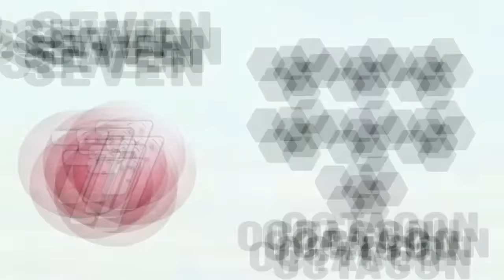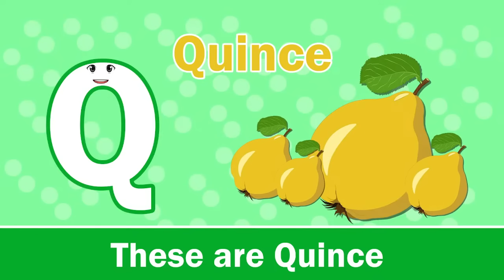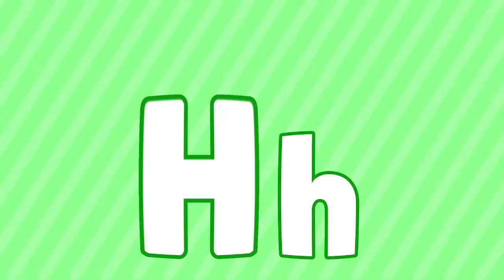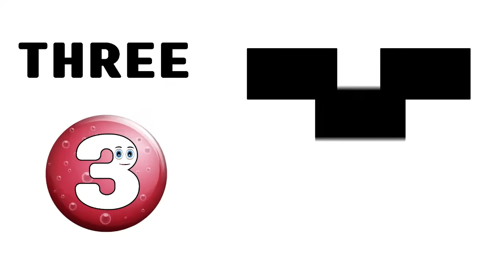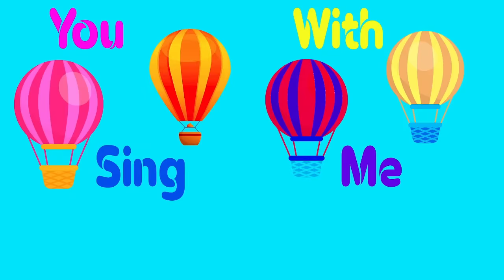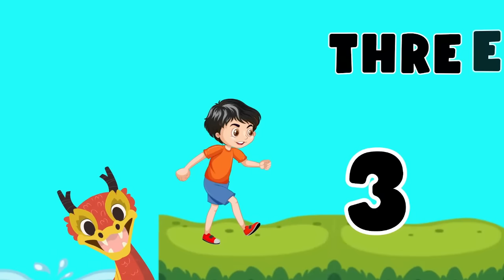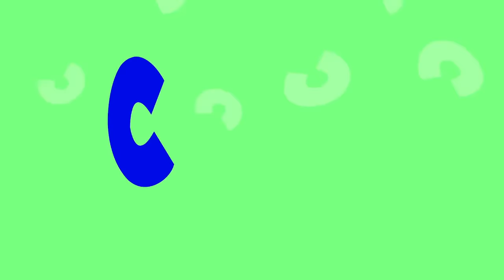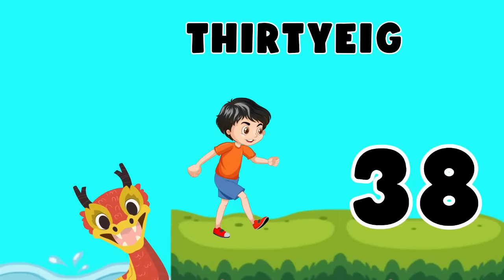ABC and 123 Learning Videos | Best Educational Videos For Kindergarten | A to Z Learning Video